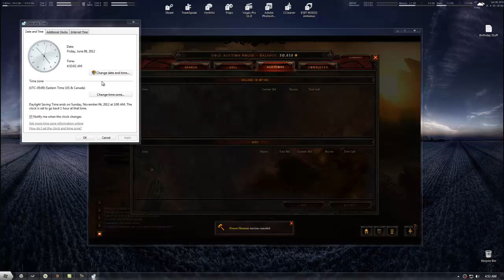How to Cancel Auction's In Diablo 3!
How to Cancel Auction's in diablo 3 Enjoy!